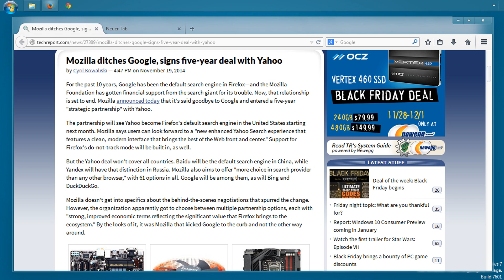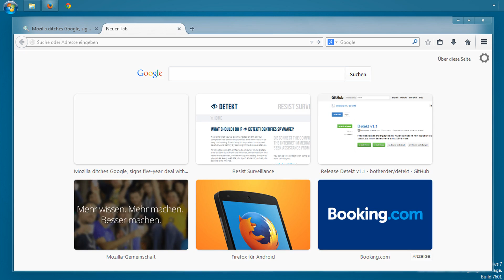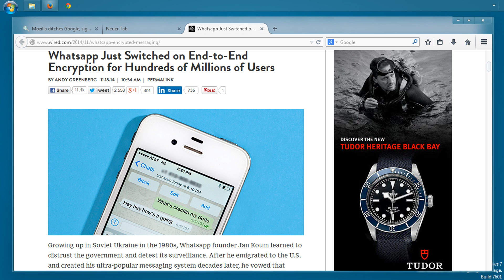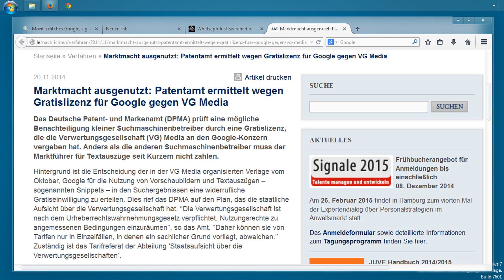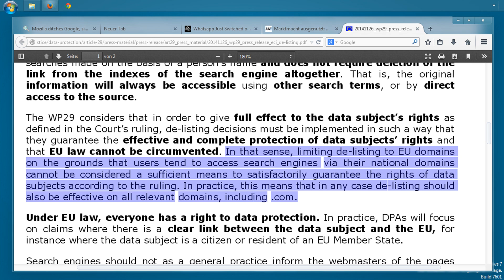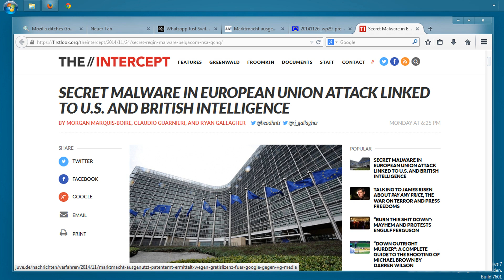News 29.11.2014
Google, Firefox und die EU...